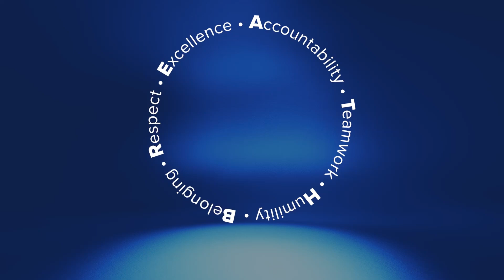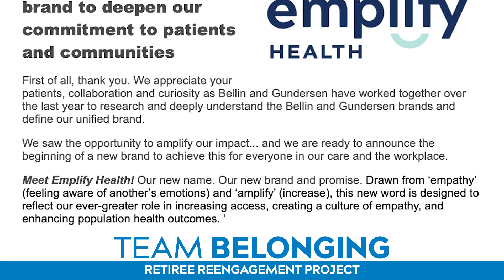2024 VIP Team Belonging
Retiree Reengagement Project Team